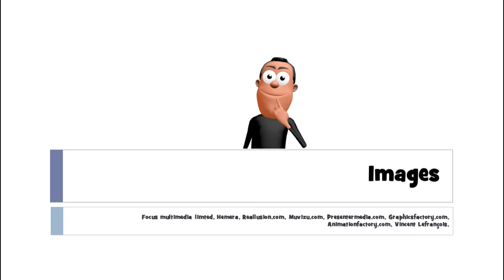J'apprends le français # 1 mot par jour # un poste de radio